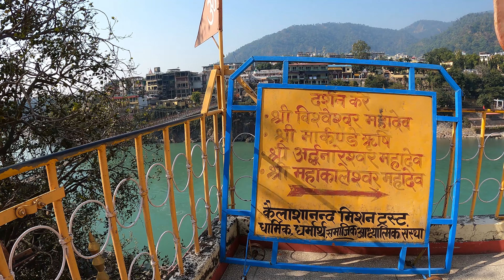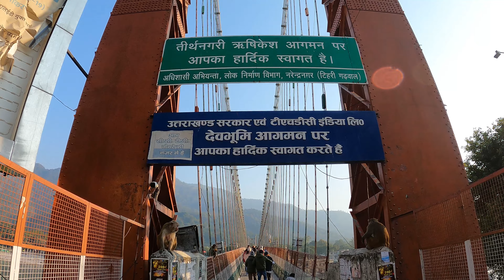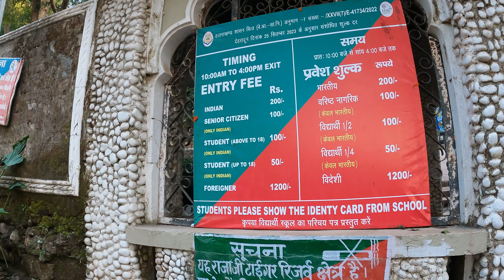Rishikesh Tour|Rishikesh Sight scenes|Haridwar-Rishikesh-Mussoorie-Dehradun Tour in Bengali|Part-2/4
Rishikesh Tour | Haridwar-Rishikesh-Mussoorie-Dehradun Tour in Bengali | Uttrakhand Tour in Bengali, Part-2

We visited Haridwar-Rishikesh-Mussoorie-Dehradun in December 2023.
In this video, we have covered
👉 Rishikesh Sight Scenes such as:
👉 Neel Kanth 🔱 Shiv Mandir
👉 13 Manjil Mandir 🛕
👉 Ram Jhula
👉 Janki Jhula
👉 Parmarth Niketan Ashram
👉 Beatles Ashram
👉 Neer Water Falls
👉 Sandhya Arati at Triveni Ghat, Rishikesh
👉 Chotiwala Restaurant
👉 Transit to Mussorie

হরিদ্বার-ঋষিকেশ-মুসৌরি-দেরাদুন এই ট্যুরে আজকের পর্বে আমরা ঘুরে দেখব ঋষিকেশের সাইট সিনস যেমন :
👉 নীল কন্ঠ 🔱 শিব মন্দির
👉 ১৩ মঞ্জিল মন্দির🛕
👉 রাম ঝুলা
👉 জানকি ঝুলা
👉 পরমার্থনিকেতন আশ্রম
👉 বিটলস আশ্রম
👉 নীড় জলপ্রপাত
👉 সন্ধ্যা আরতি, ত্রিবেণী ঘাট, ঋষিকেশ
👉 চটিয়ালা রেস্তোরাঁ
👉 হোটেল মাউন্টেন ভিউ এর রিভিউ
👉 মুসৌরির পথে যাত্রা

0:00 Rishikesh Intro(5th Day)
2:07 Neel Kanth Shiv Mandir(5th Day)
3:15 Patana Waterfalls(5th Day)
4:01 Ganga Riverbank Side View(5th Day)
4:58 13 Manjil Mandir(5th Day)
7:48 13 Manjil Mandir Top Floor(5th Day)
8:15 Neer Waterfalls(5th Day)
9:15 Ram Jhula(5th Day)
11:22 Parmarth Niketan Ashram(5th Day)
13:09 Beatles Ashram(5th Day)
13:49 My personal opinion(5th Day)
18:30 Janki Jhula(5th Day)
19:23 Triveni Ghat(5th Day)
20:36 Sandhya Arti, Triveni Ghat(5th Day)
23:36 Rishikesh Taxi Stand Office(5th Day)
25:30 Chotiwala Restaurant(5th Day)
27:06 Hotel The Mountain View Review(6th Day)
30:10 Towards Mussorie(6th Day)